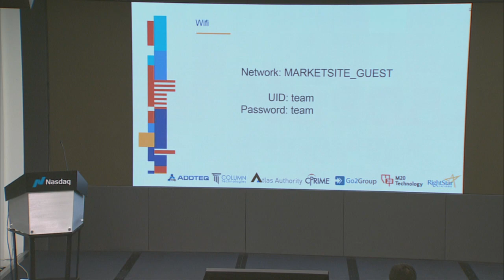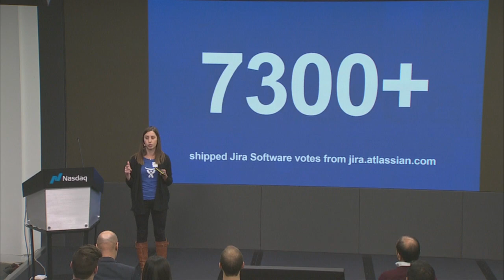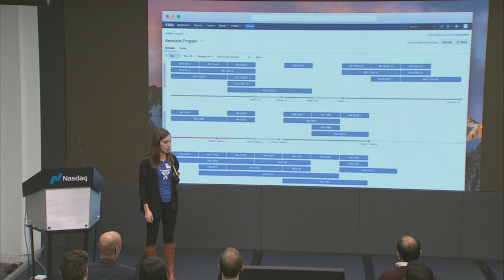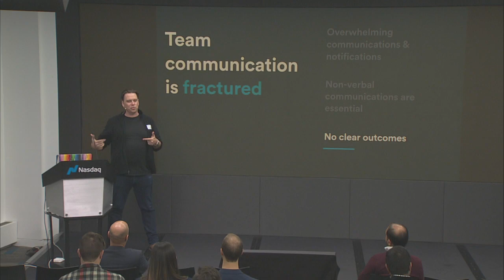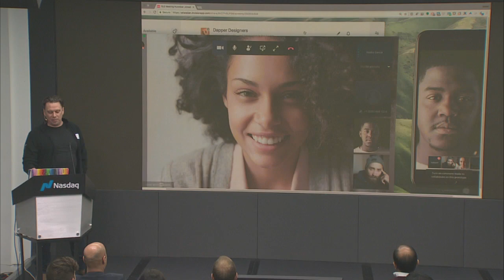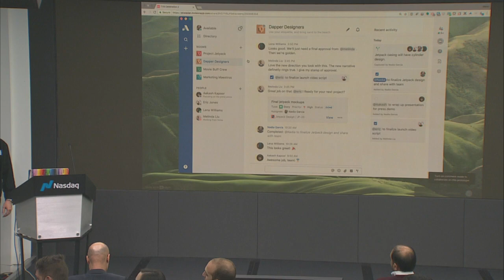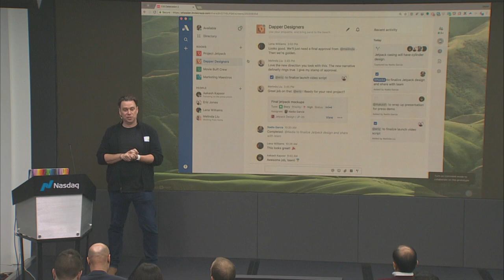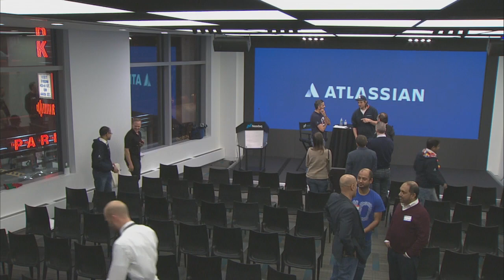Atlassian User Group NYC Holiday Event - Dec 14 2017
Atlassian User Group NYC Holiday Event 2017. Talks from:
Aileen Horgan (Atlassian Principal PMM for Server Marketing)
Steve Goldsmith (Atlassian Head of Communication Products - Stride and HipChat)
Fireside chat with Mike Cannon-Brookes (Atlassian co-founder and co-CEO) moderated by Marlon Palha